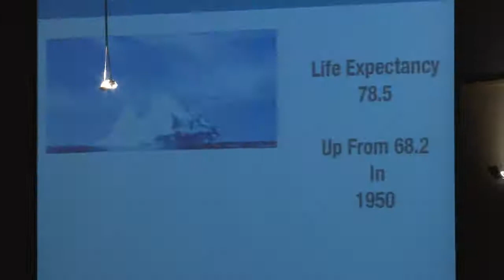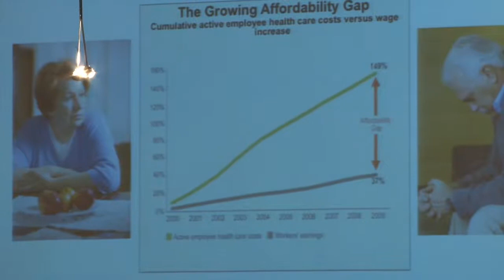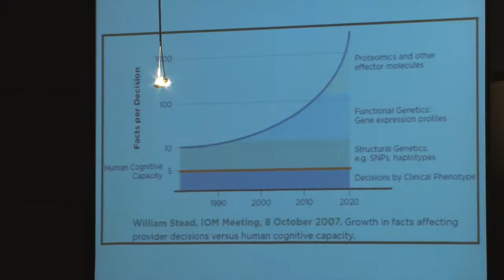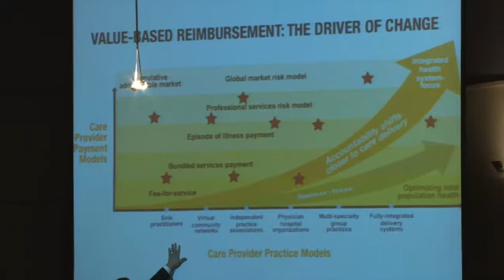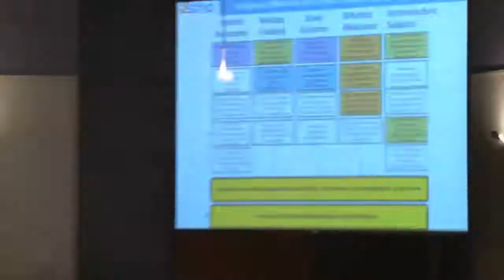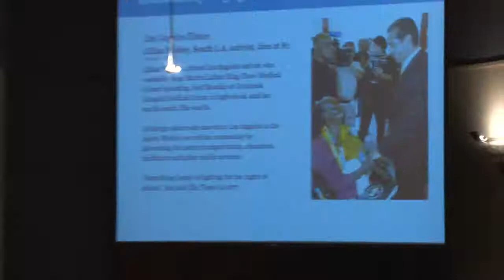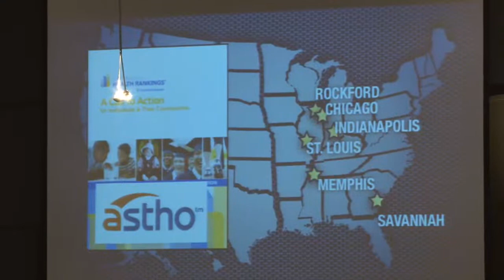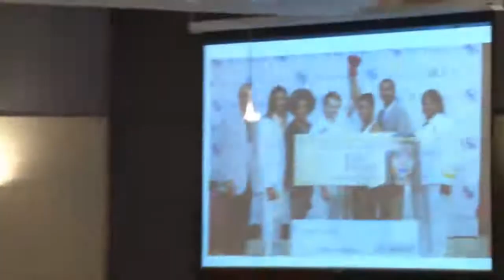The Imperative for the Integration of Population Health Promotion/Disease Prevention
Dr. Reed V. Tuckson; Managing Director, Tuckson Health Connections; Former Executive Vice President and Chief of Medical Affairs, United Health Group